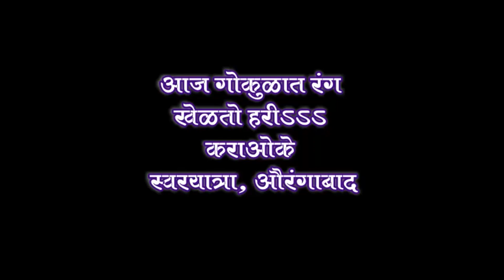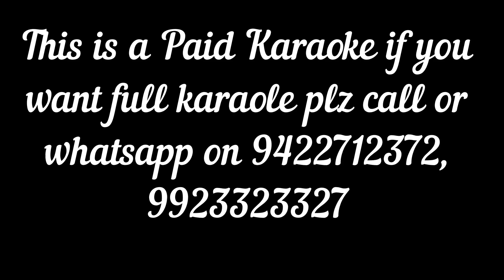AAJ GOKULAT RANG KHELATO HARI KARAOKE FOR SALE